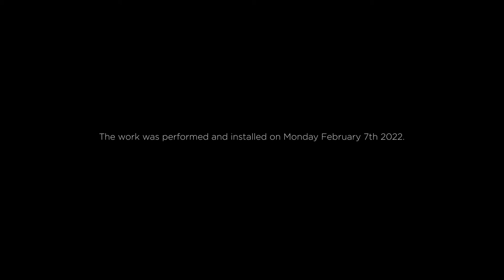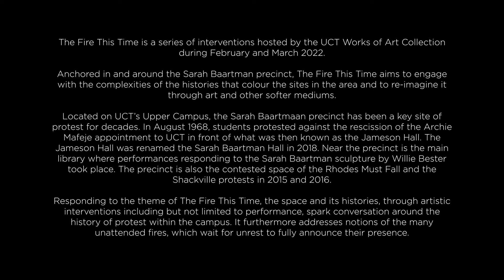Qondiswa James | UCT Works of Art Collection, "The Fire This Time" (Black & White)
A set of provocations, the project "The Fire This Time" invites us to think anew, to feel, to see, and to hear the affective resonance of the Sarah Baartman precinct at UCT. for details.